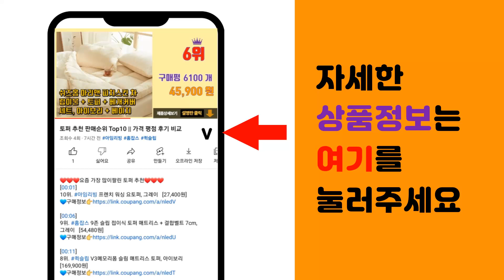비콘 추천 판매순위 Top10 || 가격 평점 후기 비교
❤️❤️❤️요즘 가장 많이팔린 비콘 추천❤️❤️❤️

[00:01]
10위. 전동 물총 워터건 워터밤 캠핑 물놀이 비콘정품 머큐리 02 전동워터건, 01. 테크놀로지 [29,900원]

[00:06]
9위. 여성운동화 여자 스니커즈 발편한 여성 신발 운동화 단화 다인즈 [11,900원]

[00:11]
8위. 위드비컨 지루성 두피 린언미 탈모 샴푸 360ml 1개 [20,900원]

[00:16]
7위. 진한제과 옥수수 브이콘, 50g, 10개 [7,050원]

[00:21]
6위. BIS 스핀 콘센트 트위스트 인테리어 매립 BID-002SP 거실 바흐만 화이트, 1개 [87,010원]

[00:26]
5위. 물총 워터밤 캠핑 물놀이 비콘정품 샤크 버스트 전동워터건, 01. 화이트 [28,900원]

[00:31]
4위. 베어본즈 비컨랜턴 비컨 랜턴 3 COLOR 아웃도어 캠핑용품 감성 인테리어 LED 충전식 [61,000원]

[00:36]
3위. Beacon 비콘 ibeacon 화이트 i3 블루투스 아이비콘 [33,500원]

[00:41]
2위. #[FILA] 휠라 RGB 퓨즈 운동화   [39,810원]

[00:46]
1위. 현승코리아 비콘 비폰 Beacon Beafon 블루투스 비콘출결관리 E7, E7(No.11 [29,500원]